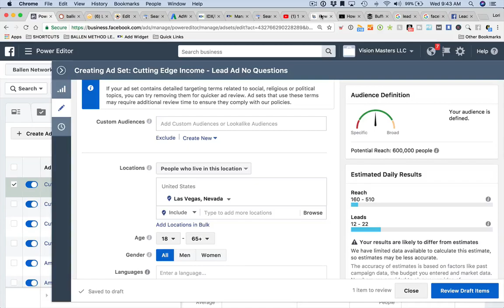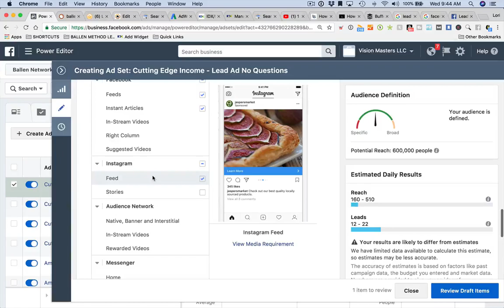How to edit Placements when Creating a Facebook Ad for 2018 [1:27]